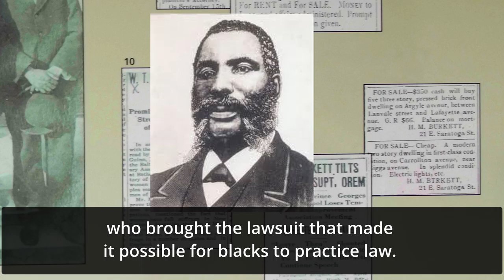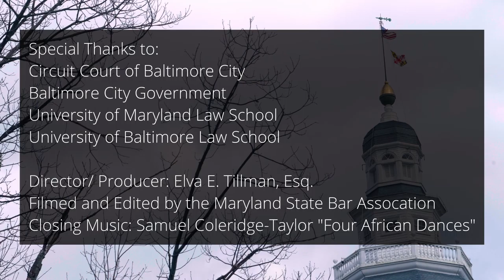Part 2: Our Distinguished Lawyers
Professor Larry Gibson of the University of Maryland School of Law shares a little about some of the earliest African American Lawyers in Maryland